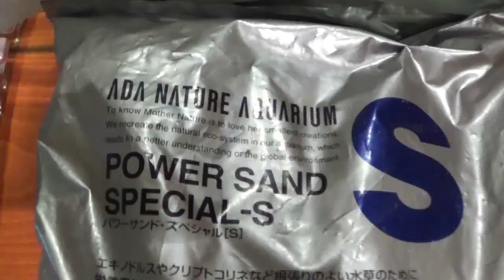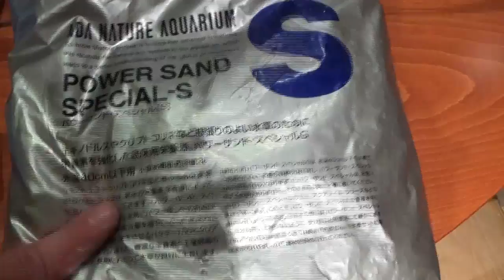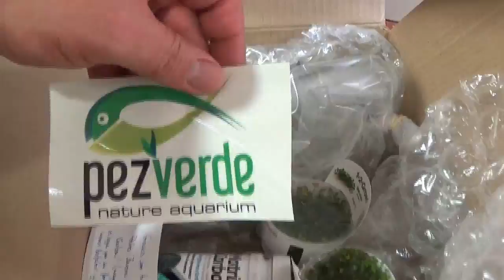Reinicio acuario comunitario | Montaje acuario asiático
Darle las gracias a Sergio Martín! The master of the Universe